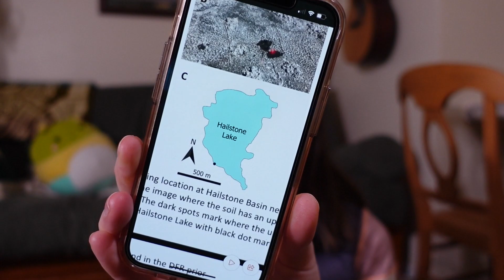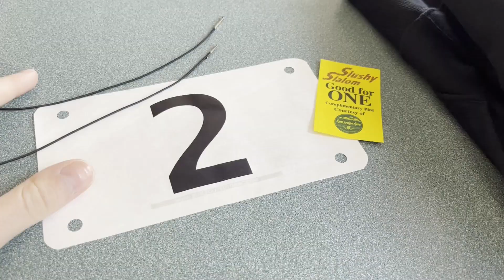Spring break, spring skiing, and hot springs! SPRING MANIA VLOG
It has been a very full and fun last few weeks! I hope spring is off to a good start for you!

Filmed on Sony ZV1 and iPhone 13